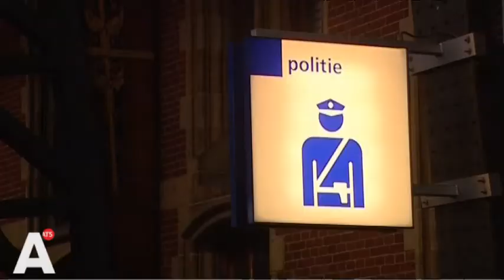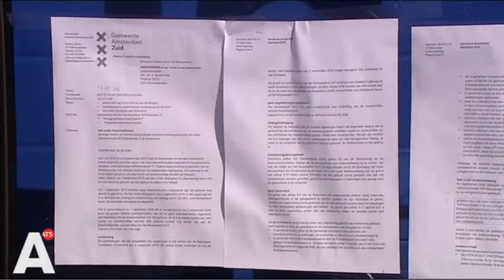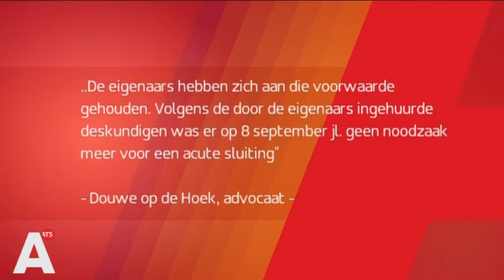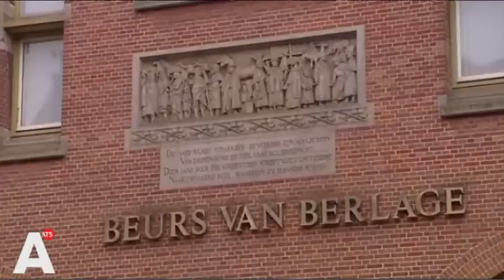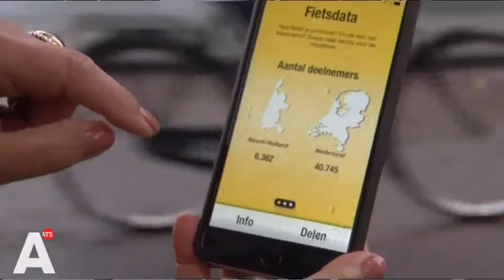Het AT5 Nieuws van maandag 14 september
* Vluchtelingen komen aan op Amsterdam Centraal
* Celtic-fan nooit meer naar Amsterdam
* Grootste fietsentelling ooit